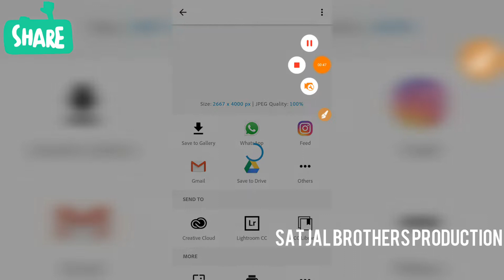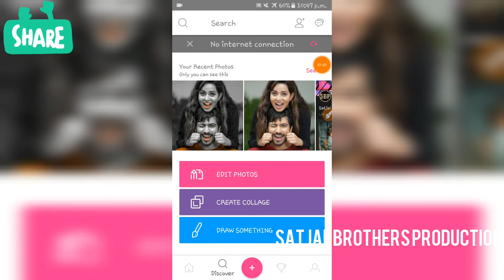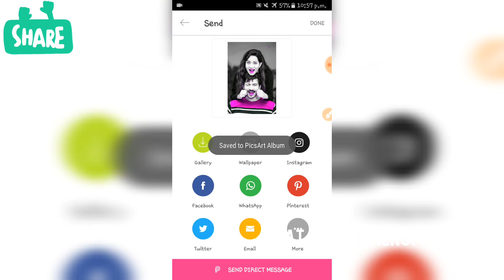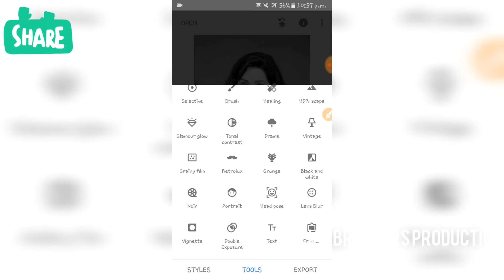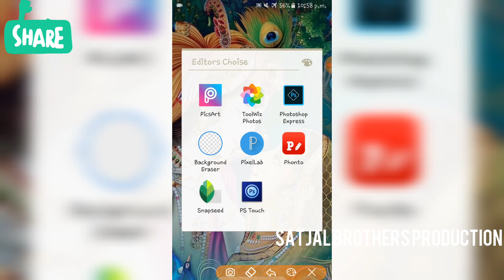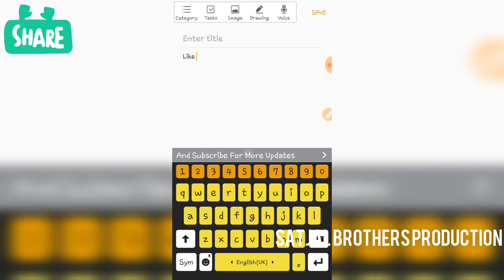New DarkRawEffectEditing Now In Android With Easy Steps Ever |SatjalBrothers Production